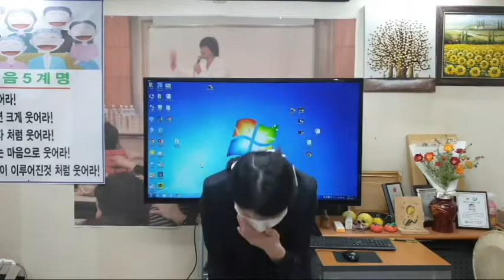경상도 아지매 수다 강의,"황당무계"웃음폭소유머,웃음치료 강의,박장대소,웃음.유머,개그.코메디,아재개그,웃긴 이야기,재미난 이야기,smile